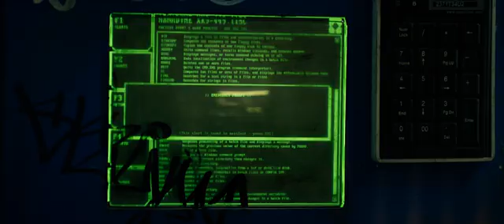Trailer OFFICIAL TRAILER Official trailer movie movie clipical on YouTube THE ROCK spend time at hom